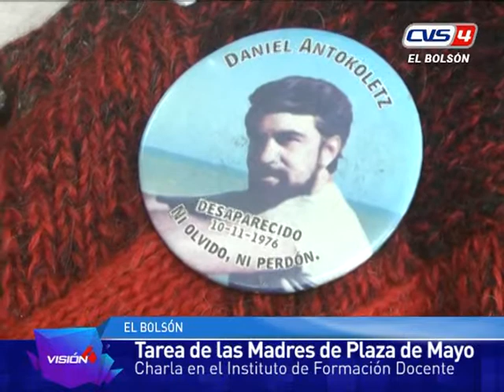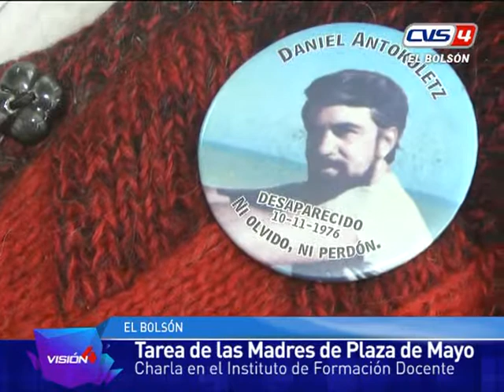12 10 17 Maria Adela Antokoletz Charla en el IFDC